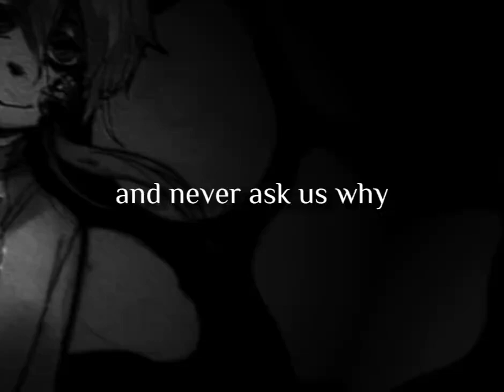Come along | Hello, Charlotte C and Charlotte